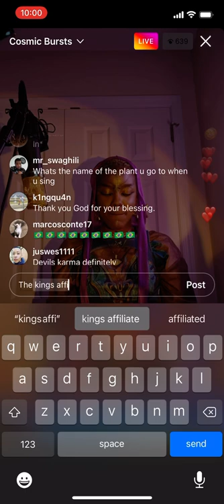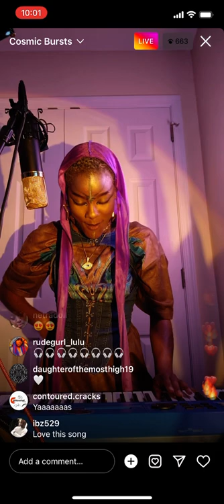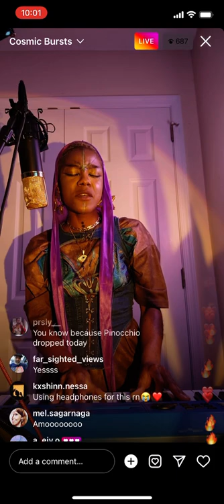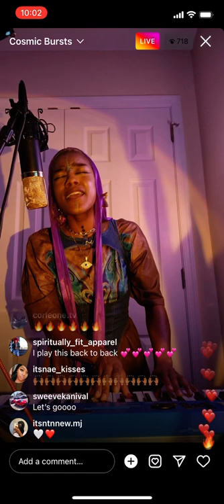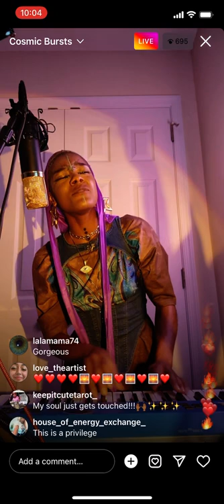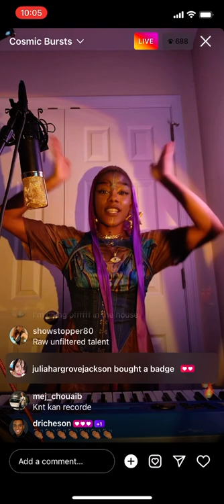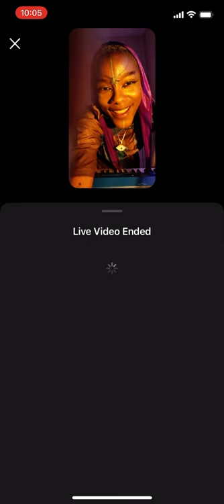The King’s Affirmation IG live via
Columbia records Artist in.iko performance of The King’s Affirmation on IG live.
Via instagram @in.iko